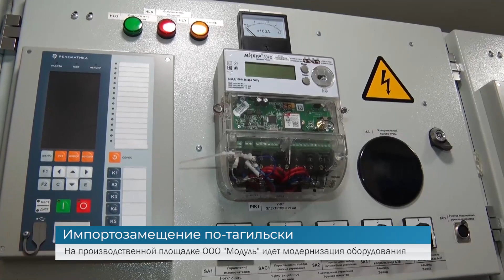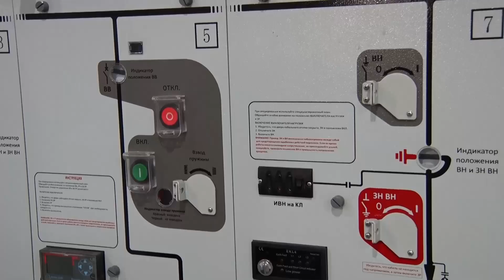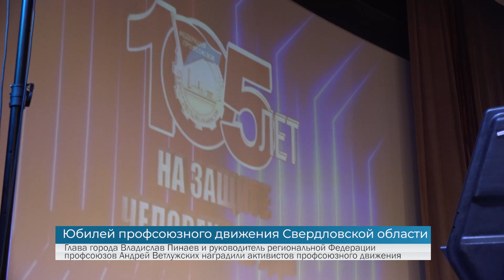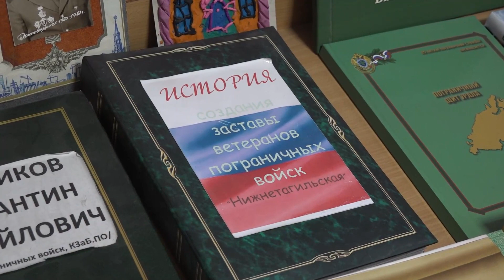Неделя в Тагиле 10.02.2023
Импортозамещение по-тагильски
На производственной площадке ООО "Модуль" идет модернизация оборудования

Поиск решений
Ход проектирования реконструкции плотины Тагильского пруда на улице Челюскинцев обсудили в мэрии

Как идет стройка?
На площадке строительства мусоросортировочного комплекса побывали члены координационного совета Ассоциации профсоюзных организаций Нижнего Тагила

Юбилей профсоюзного движения Свердловской области
Глава города Владислав Пинаев и руководитель региональной Федерации профсоюзов Андрей Ветлужских наградили активистов профсоюзного движения

Воспитывать патриотов
Руководители военно-патриотических клубов и муниципалитета обсудили методы воспитательной работы среди подрастающего поколения

Будет зрелищно и эффектно
Проведение первенства города по автомотокроссу обсудили любители этого вида спорта и предприниматели с мэром Владиславом Пинаевым